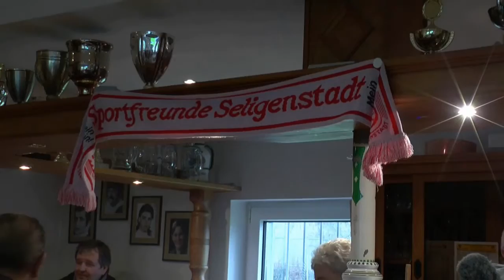Jonas Glaab (Sportfreunde Seligenstadt)